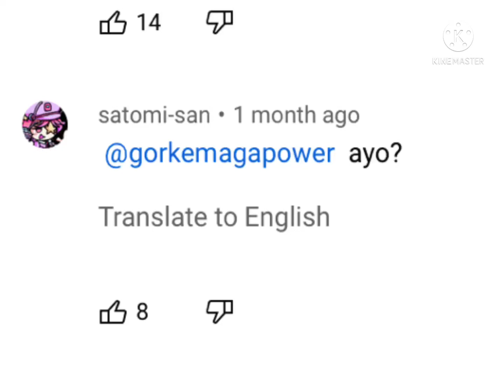youtube’s new feature (translation) is shit and I love it (somewhat fixed)